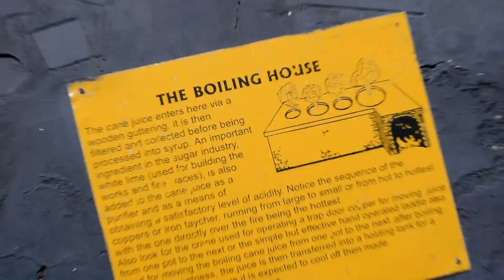Sugar Cane (Remix) - Tallpree ft Psycho Bob (Official Music Video)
Title: Sugar Cane Remix
Artists: Tallpree ft Psycho Bob
Produced By: YTM RECORDS
Video Produced by: Andrel Mc Millan